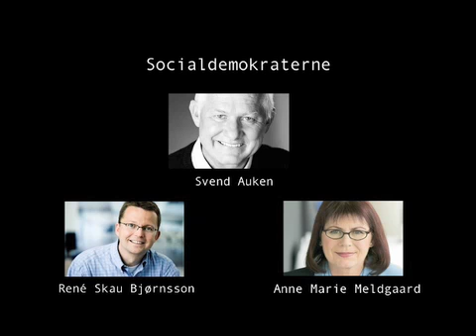Hva Sker Der - del 1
Info kommer snarest